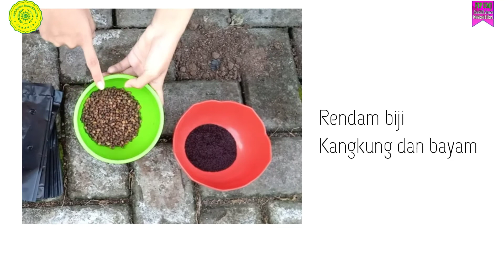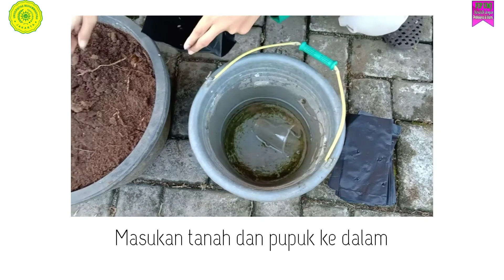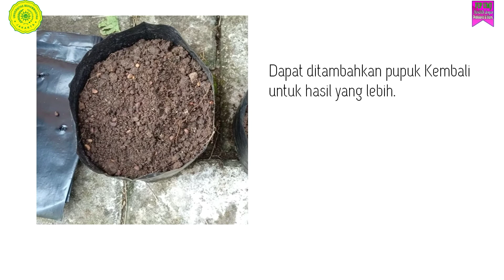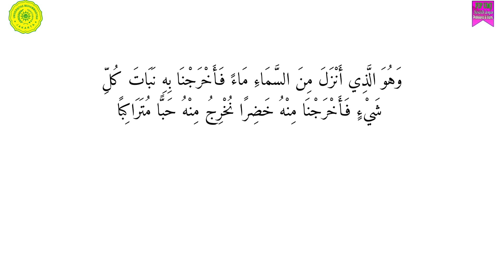Cara Menanam Sayuran Kangkung dan Bayam (FIP UMJ)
Nama : Nur Killah
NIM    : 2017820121